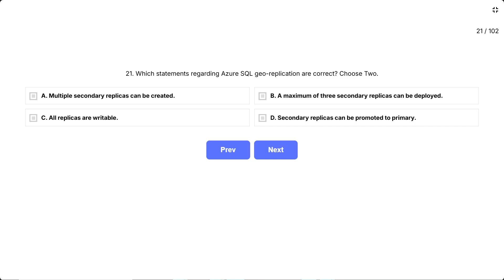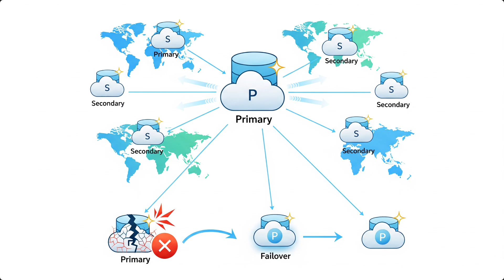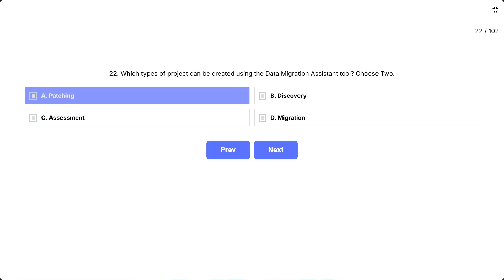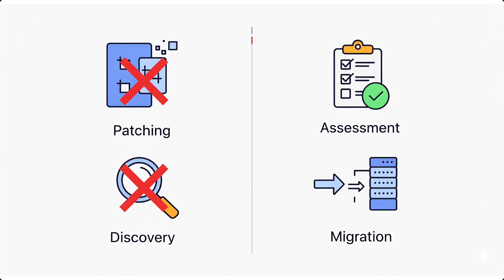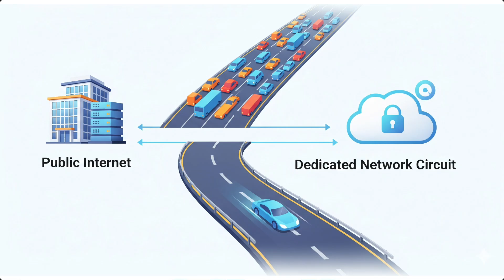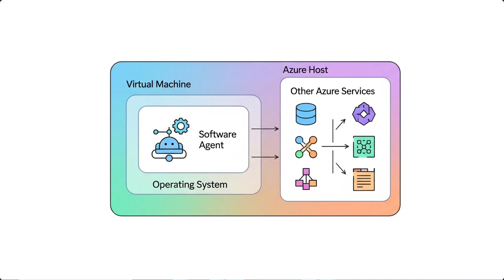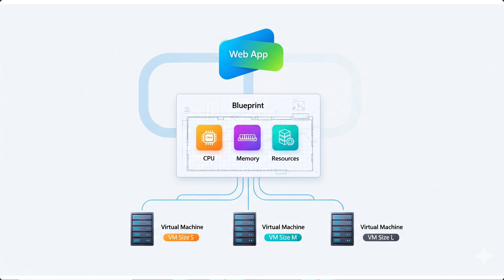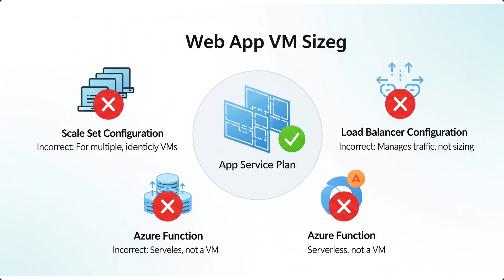AZ-900 Practice Test 2025 | 100 Real Questions for US/UK/Canada | Free PDF + $85K Career Guide EP-4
Ready to land an $85K+ Azure cloud job in the US, UK, or Canada? This comprehensive AZ-900 practice test features 100 real exam questions with detailed explanations. Download your FREE PDF and get exam-ready for 2025!

🎯 What You’ll Learn in Part-4

AZ-900 Practice Exam Azure Fundamentals
Azure Analytics & BI Services
Azure Synapse Explained
Azure Billing Ownership Transfer
Self-Service Billing Management

📚 What’s Included:
✅ 100 practice questions aligned to Microsoft’s exam objectives
✅ Step-by-step explanations for each answer
✅ Time-stamped sections for quick revision
✅ FREE PDF + Mock Test (link in pinned comment)

💡 Why This Matters for Your Career:
Cloud Computing jobs are booming, with 6-figure salaries for certified professionals. Passing the AZ-900 is the first step toward advanced paths like AZ-104 (Azure Administrator) and AZ-204 (Azure Developer). This exam practice will boost your confidence and prepare you for real test scenarios.

👉 Pro Tip: Use this video alongside Microsoft Learn and the free PDF mock test to achieve pass rates above 95%.

📥 Get Your Free Resources:
Comment “PDF” below to access the complete study package including mock tests and cheat sheets.